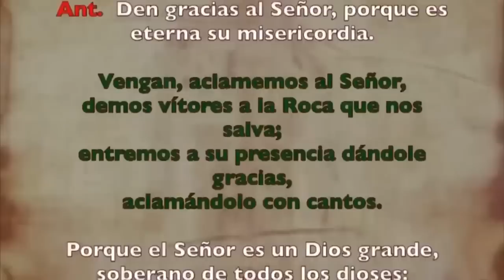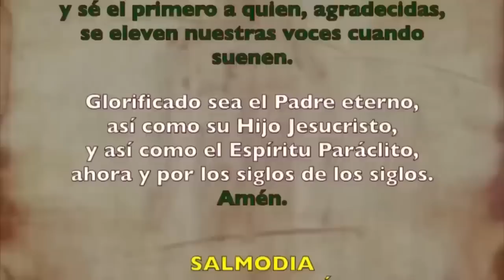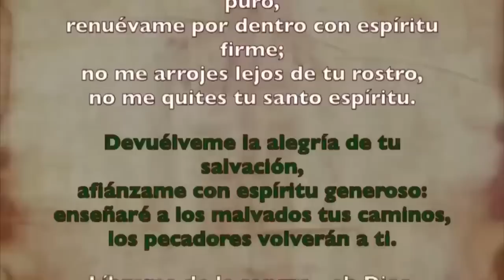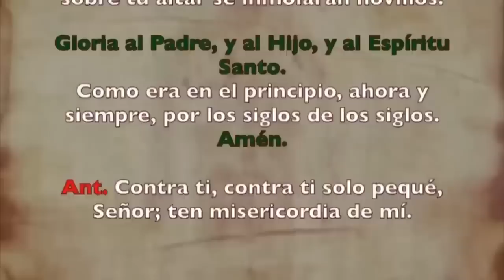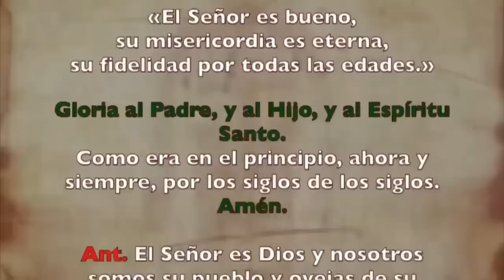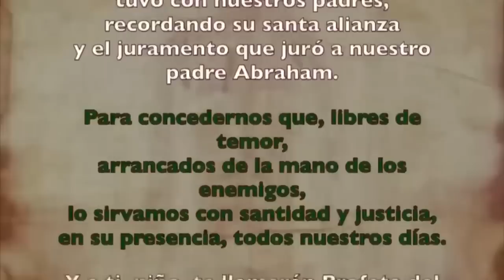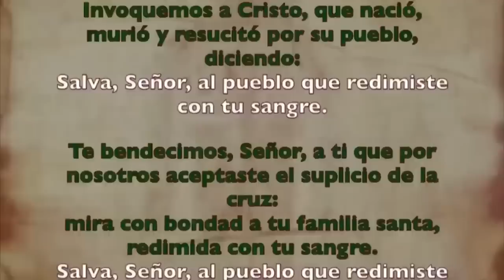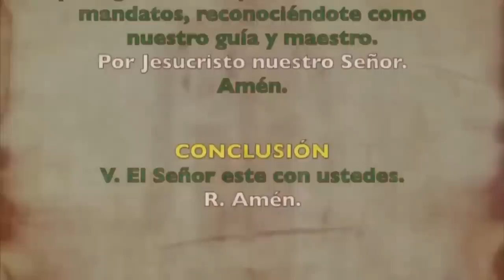Oración de la mañana (Laudes),VIERNES 13 DE OCTUBRE 2023| XXVII semana T. Ordinario